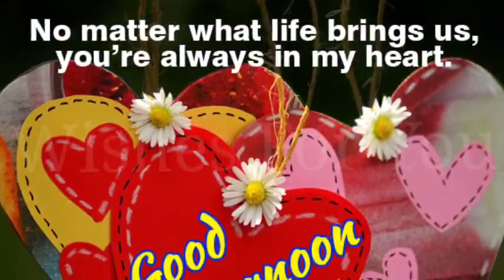GOOD AFTERNOON video